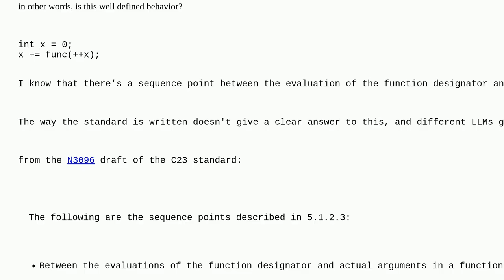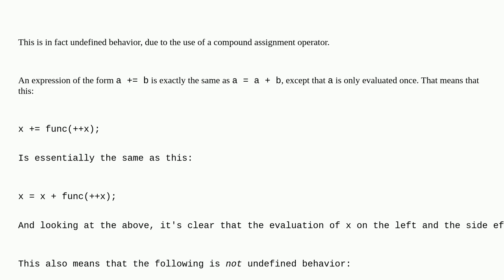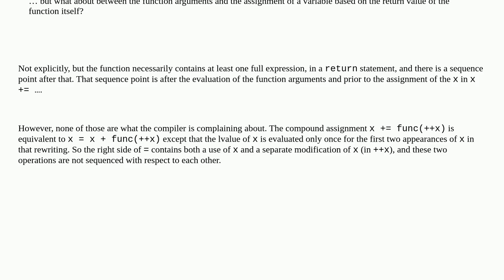Is there a sequence point between the evaluation of a function's arguments and the assignment of ...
Is there a sequence point between the evaluation of a function's arguments and the assignment of the return value of a function to another object?

A special thanks goes out to the community

  c23 c undefined-behavior